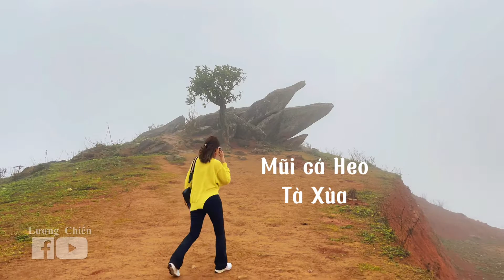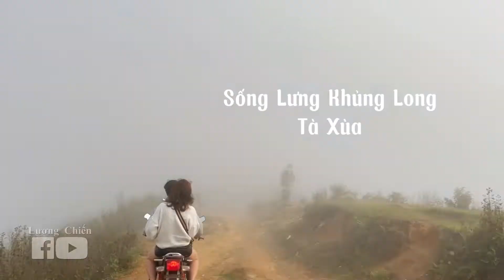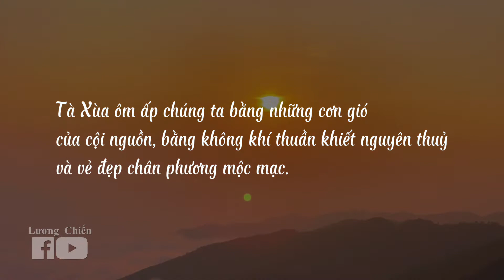TÀ XÙA, NƠI BẮT MÂY ĐÓN GIÓ TẠI TÂY BẮC | ĐỈNH GIÓ, MŨI CÁ HEO, CÂY CÔ ĐƠN, SỐNG LƯNG KHỦNG LONG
Hành trình Tà Xùa, nơi bắt mây đón gió tại Tây Bắc.
- Bắt mây Đỉnh Gió, đón hoàng hôn chiều tà.
- Mũi Cá Heo, một buổi sáng vờn mây.
- Cây Táo Mèo cô đơn và những bông hoa dại giữa đồi.
- Nghe đất trời kể chuyện tại " Sống lưng Khủng Long".
- Pu Nhi Farm, thơ mộng giữa núi rừng Tây Bắc.
- Tắm khoáng nóng thiên nhiên .
Hãy thăm Tà Xùa để bắt mây một lần trong đời.